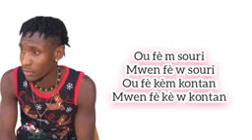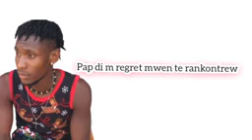gen plezi Dodo degoutan (oficial music)